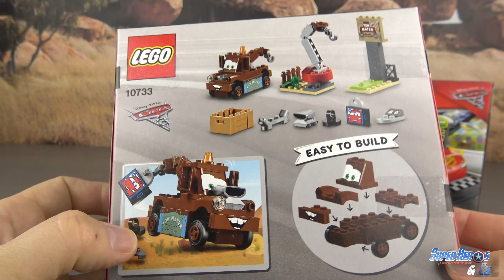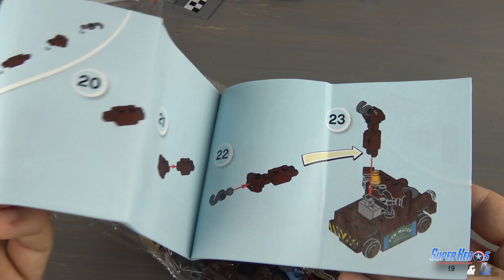Disney Cars 3 Lego Junior Lanceur Propulseur Flash McQueen Casse Martin 10730 10733 Jouet Toy Review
Assemble Martin (Mater) et Flash McQueen (Lightning McQueen) avec ces jeux de construction Lego Junior Disney Cars 3. La première boite 10730 s'appelle "le propulseur de Flash McQueen" et la seconde boite 10733 "la casse de Martin". Dans cette vidéo, McQueen vient rendre visite à Martin à la casse. Il veut lui présenter son nouvel outil d'entrainement: un lanceur qui va lui faire gagner de la vitesse. Et bien sur, Martin voudra lui aussi l'essayer.

Tu peux acheter toutes les boites de Lego Cars 3

Thanks you to all non french speaking viewers and you are several! We love Cars 3 Toys For Kids.

*** AUTRES JOUETS DISNEY CARS 3

*** DISNEY PIXAR CARS SUR SUPER HEROS ET COMPAGNIE ***